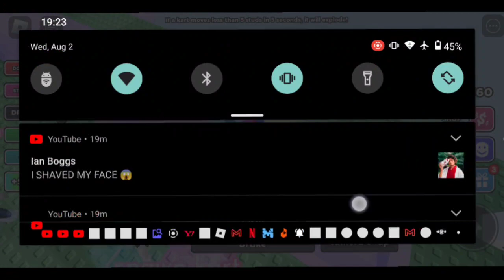grimace shake in roblox